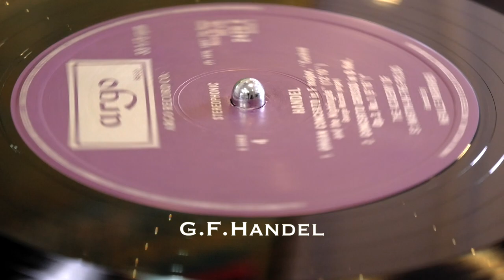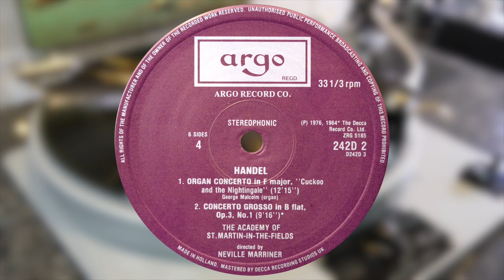Handel - Organ Concerto in F major No.13 (vinyl: Ortofon SPU, Graham Slee, CTC Classic 301)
"The Cuckoo and the Nightingale"
George Malcolm (organ), The Academy of St. Martin-in-the-Fields
conducted by Neville Marriner
Argo D242D3 - reissued from Argo D3D4 (p) 1976

CTC Classic 301 turntable with SME M2012R tonearm